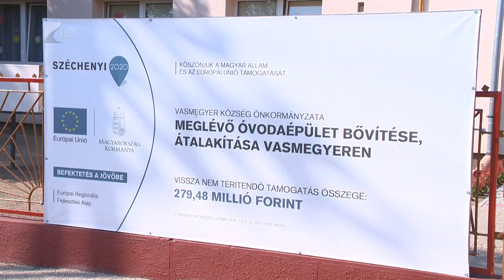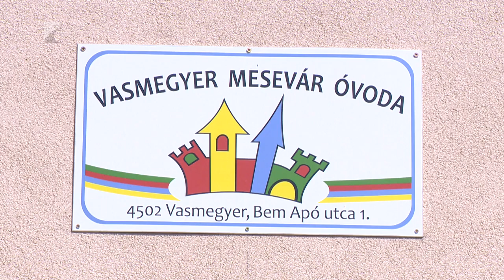Bővült és korszerűsödött a vasmegyeri óvoda - Kölcsey Tv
Közel 280 millió forintból bővítették és újították fel a Vasmegyeri Mesevár Óvodá.
Az intézmény helyhiánnyal küzdött és a feltételek sem minden esetben feleltek meg a kor követelményeinek. Az óvodában 90 gyermek napi ellátását biztosítja az új csoportszoba és az új kiszolgáló helyiségek.